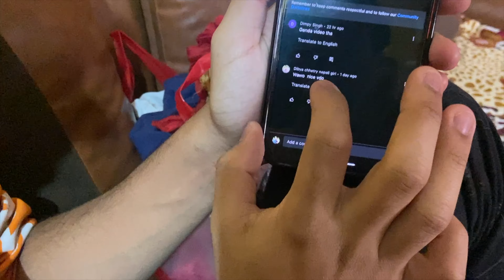Dibya Ke Wajay Se Late Ho Gaye😱😱 😳😳 Daily Vlog | Prashant Sharma Entertainment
Watch our all Behind The Scenes Videos on Instagram id- prashantyoutuber

Hello Guys..This is my channel where I shall be uploading challenges , vlogs and short comedy videos.

All the credits of the music goes to their Copyrighted Owner. We donot own any copyright of the original song